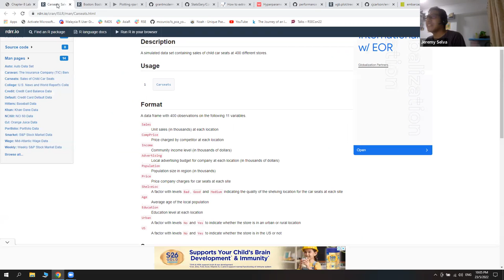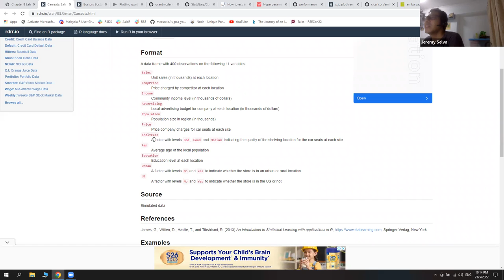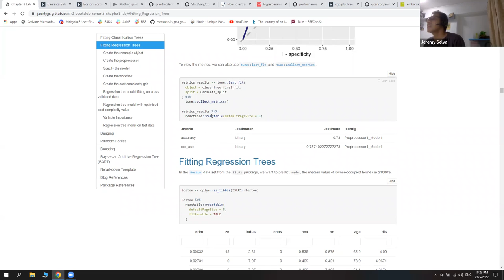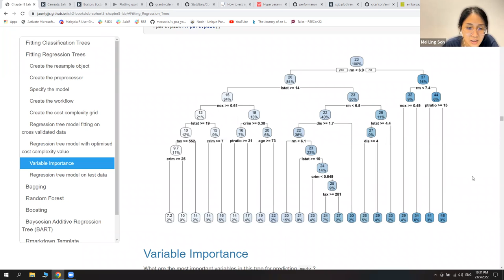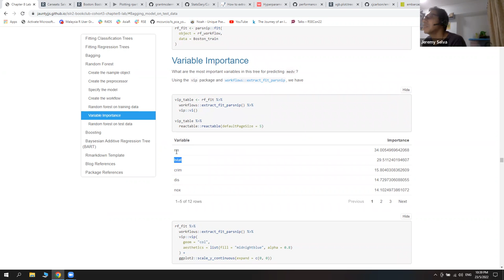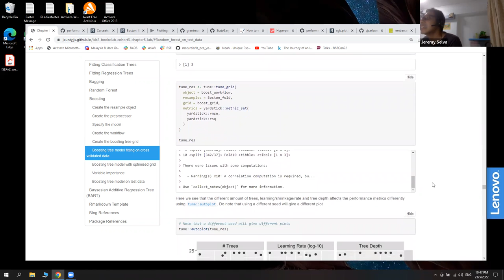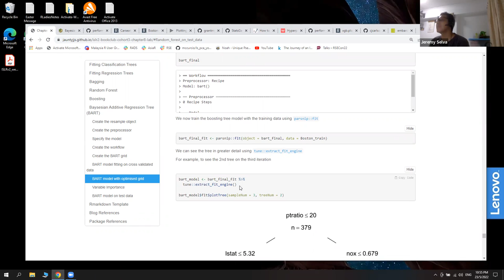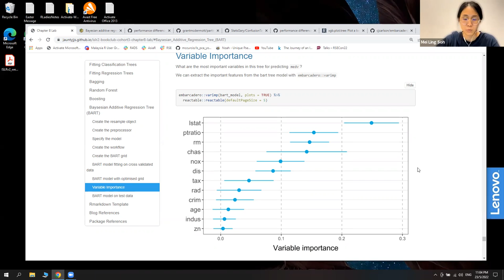ISLR: Tree-Based Methods Part 2 (islr03 8)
Jeremy Selva finishes Chapter 8 ("Tree-Based Methods") from Introduction to Statistical Learning Using R by Gareth James, Daniela Witten, Trevor Hastie, and Rob Tibshirani on 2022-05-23, to the R4DS ISLR Book Club. Cohort 3